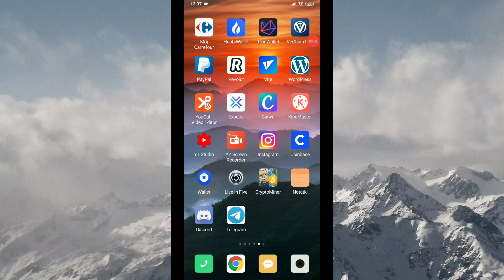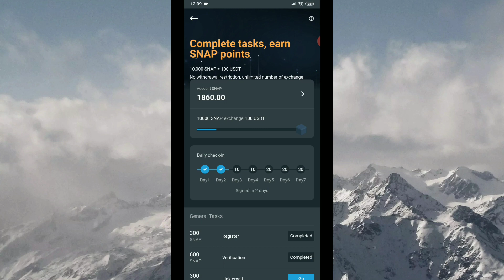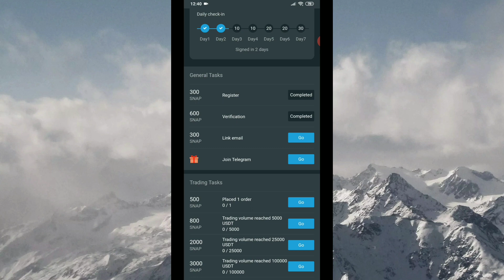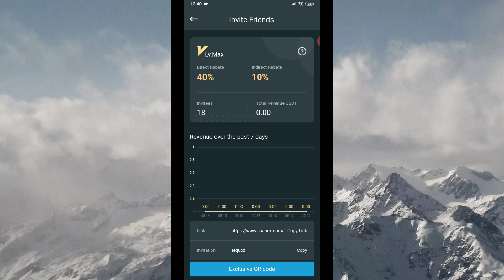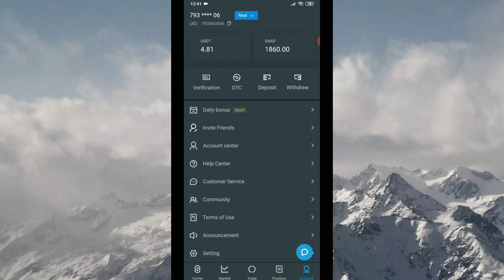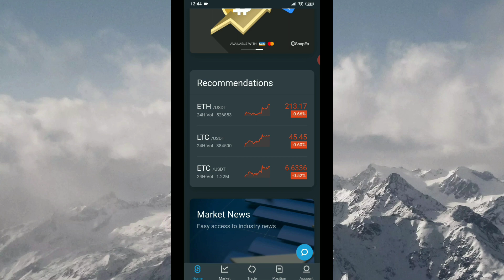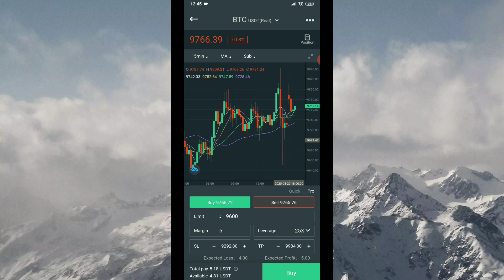Trading z Rekinem konkurs z Snapex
Trading dzień i noc czyli kasa non stop z Snapex... Konkurs!!

Konkurs z nagrodami dla Polskich Traderów. Wygraj gwarantowana nagrodę. Początek konkursu 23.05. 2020.
Kryptowaluty jak zacząć przygodę z tradingiem?. Z pomocą przychodzi aplikacja na smartfon i komputer Snapex.
Dzięki linkowi który widnieje na dole możecie otrzymać 1000 snapów, mało tego logując się i weryfikując na platformie Snapex otrzymujecie również bonusy za dzienne logowanie oraz potwierdzenie tożsamości. Łącznie można zebrać następne ponad 1000 snapów. To dobry początek przygody z tradingiem. Jeśli powiecie ze to mało to powiem Wam że będziemy tworzyć trading na żywo z uczestnikami!!! Dołącz do Wielkiej przygody z kryptowalutami.